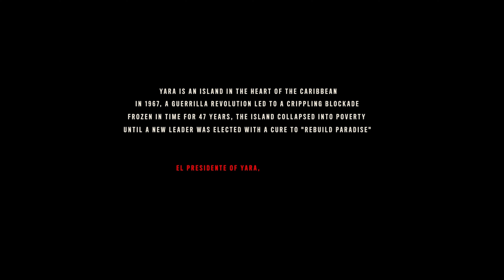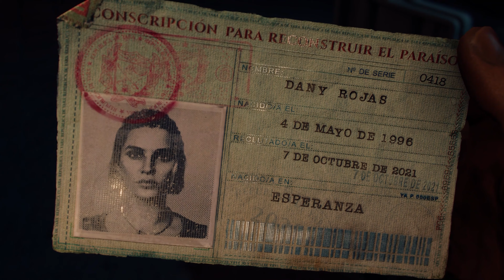FAR CRY 6 (4K60FPS) | PART 1 | RUNAWAY BOAT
FAR CRY 6 (4K60FPS) PART 1 @s_d_r_